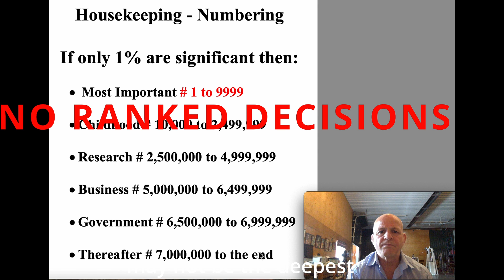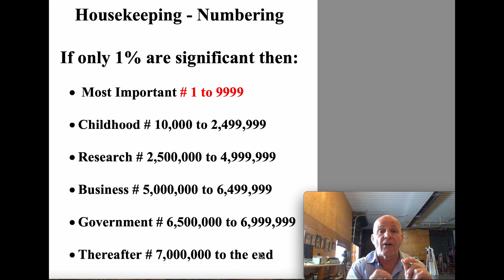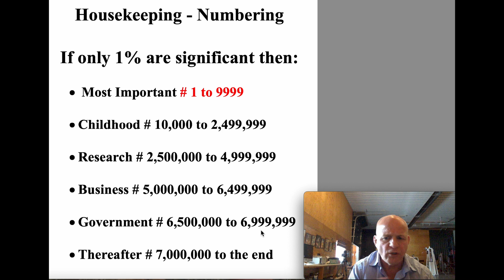Housekeeping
Housekeeping pertaining to how I'm making these videos. Two things to note 1. Numbering and 2. "Do no harm". I am not ranking the decisions so I do not hurt anyone's feelings. So the numbers are as I remember them. I live by the strict rule "do no harm". I don't always live up to it but I try! I will not incriminate nor intentionally embarrass anyone in these videos.